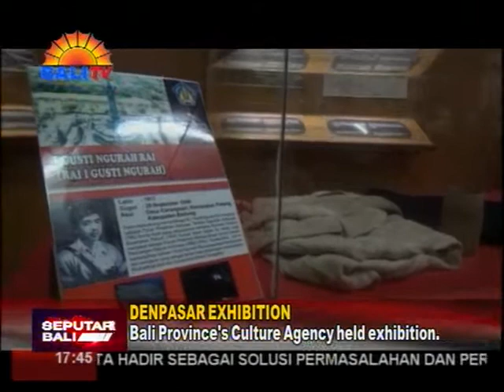PAMERAN KOLEKSI BENDA BENDA PELAKU SEJARAH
DINAS KEBUDAYAAN PROVINSI BALI MELALUI U-P-T-D MUSEUM PERJUANGAN RAKYAT BALI MENGGELAR PAMERAN KOLEKSI BENDA-BENDA PELAKU SEJARAH DI MONUMEN PERJUANGAN RAKYAT BALI BAJRA SANDI. PAMERAN INI DIHARAPKAN BISA MENINGKATKAN SEMANGAT KEBANGSAAN DAN CINTA TANAH AIR BAGI GENERASI MILENIAL.